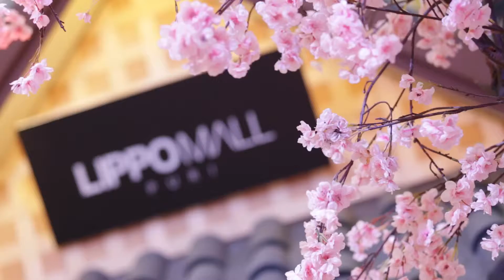Wadaiko Performance by Bonten - Puri Bunkasai 2 at Lippo Mall Puri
International Wakaido Performances
Original From Japan

Lippo Mall Puri kembali menyelenggarakan salah satu acara Festival Kebudayaan Jepang terbesar di Jakarta Barat, bertajuk "PURI BUNKASAI" yang berlangsung dari tanggal 30 September – 23 Oktober 2016. Berbagai macam acara dan pameran bertemakan kebudayaan Jepang mulai dari tari-tarian tradisional, permainan alat musik tradisional Jepang seperti wadaiko atau koto, Mikoshi, cosplay nasional ternama sampai internasional (MON dan AJO dari taiwan) serta workshop ikebana akan ditampilkan dalam acara ini. Lippo Mall Puri bekerjasama dengan Japan Foundation, expatriate Jepang dan komunitas Jepang di Indonesia.